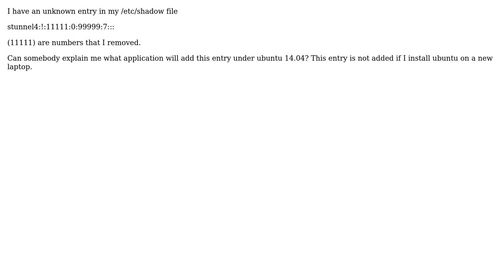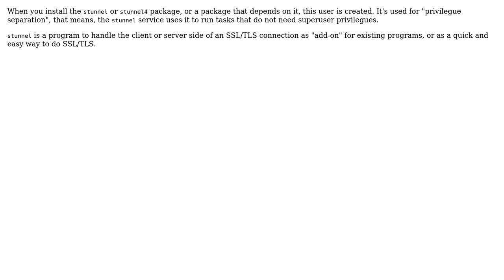stunnel entry in /etc/shadow file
With thanks & praise to God, and with thanks to the many people who have made this project possible! You are responsible for your own actions.